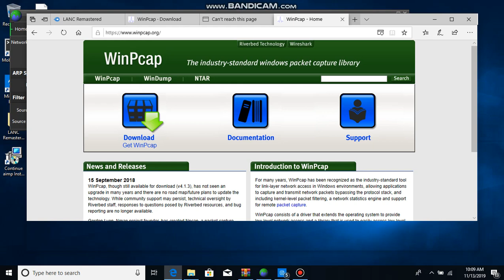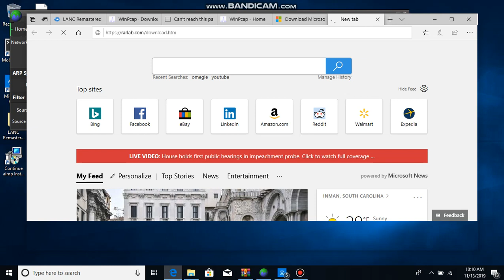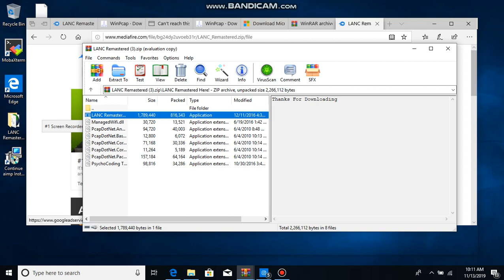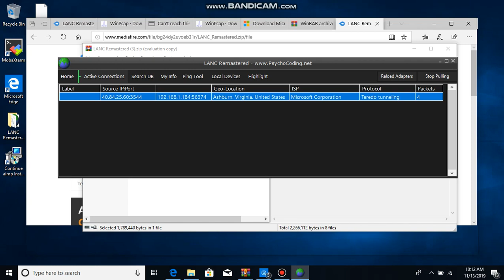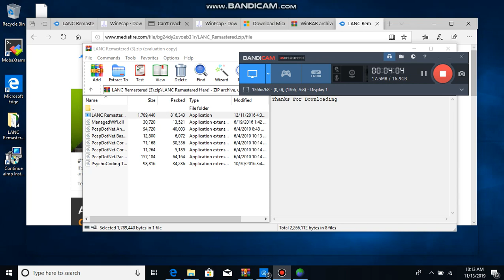how to download lanc remastered